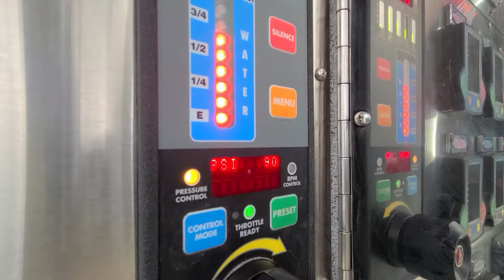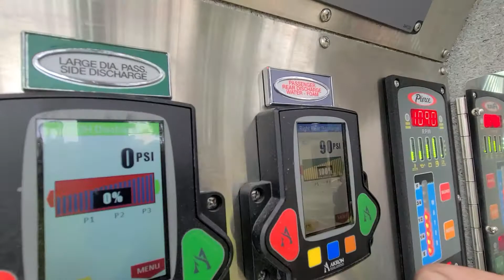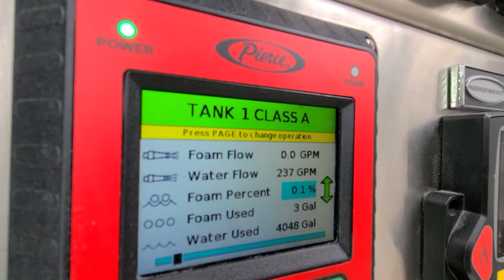Draining The Tank- 2.25" Blitz with Smooth bore nozzle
Draining the tank- 200ft 2.25" line with smooth bore nozzle @ 90psi delivering approximately 235gpm. we flowed for 2.5 minutes to drain the tank.